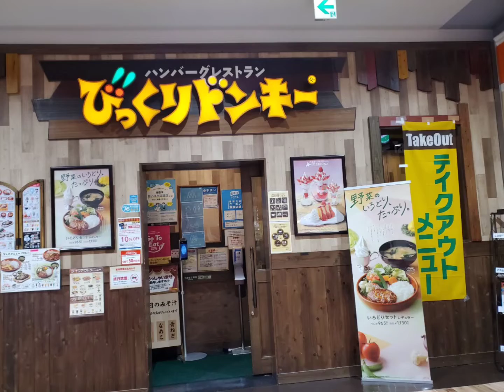異国の世界へ連れて行くよ。。。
まーーーーー